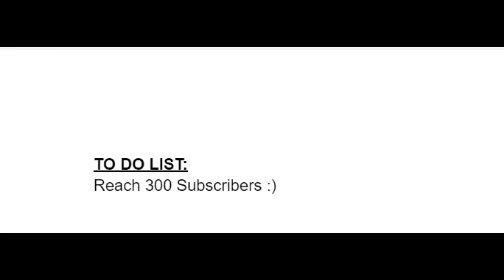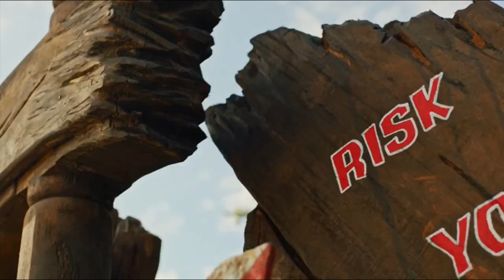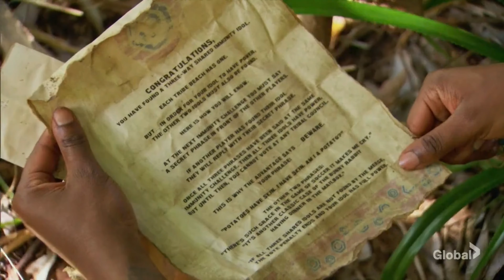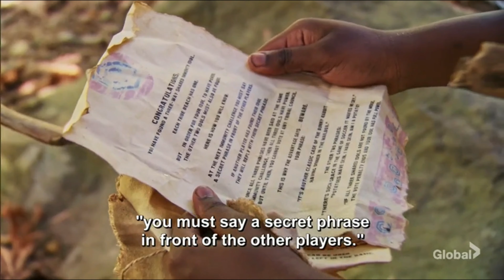Survivor 42-Most Ingenious Moves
The Bandit YouTube channel is dedicated to teaching those hoping to go onto Survivor. I will be looking at Game Theory, mathematics and studying past Survivor contestant's games! Think that's something you'll enjoy?

 In this video I look over Survivor 42 and the most ingenious moves that took place in that season from Omar Zaheer to Maryanne Oketch to Jonathan Young...A lot is covered!

Interested in watching more of my content? Here's some videos I handpicked for you!

0:00 Intro
1:21 #1-Hai Outplaying Rocks
4:16 #2-Jonathan's Challenge Assist
5:17 #3-Ika Eliminating The Swing
6:43 #3.5-Drea's Advantages
7:53 #4-Maryanne's Phrases
9:21 #5-Omar's Merge Domination
10:19 #5.5-Chanelle's Vote
11:53 #6-Maryanne's Emotional Manipulation
14:21 #7-Omar's Good Lie
15:45 #8-Omar Outplaying Drea
17:08 #9-Maryanne's 3-2-2 Move
18:58 #10-Romeo's Fake Idol